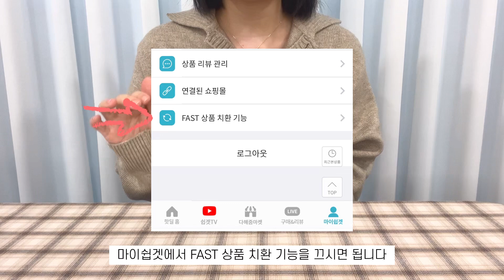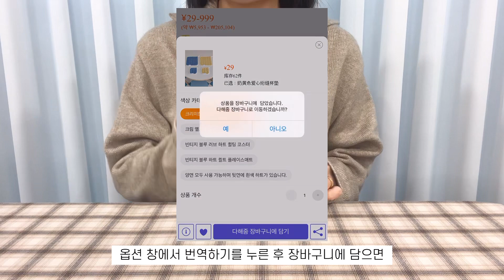쉽겟으로 타오바오 주문하는 꿀팁 🍯 추천템 👍🏻 구독자 이벤트까지 !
➰ 참여 방법 : 유튜브 구독 + 구글 폼 작성 + 댓글 작성
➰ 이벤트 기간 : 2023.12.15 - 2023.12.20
➰ 당첨자 발표 : 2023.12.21 (커뮤니티로 발표 예정)

금액 $10
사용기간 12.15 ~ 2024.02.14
30,000원 이상 구매 시 사용 가능